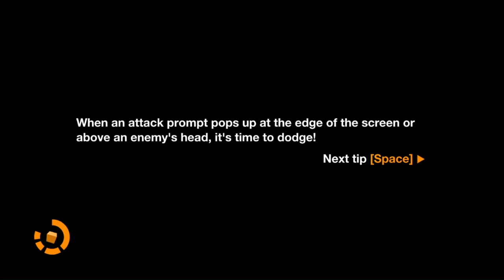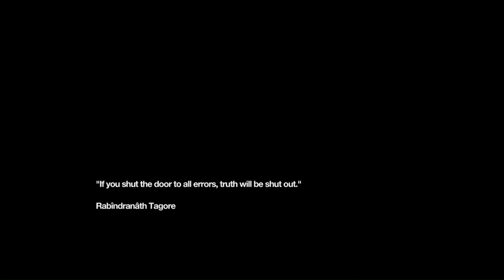The Ultimate Guide to Remember Me Episode 2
Join us on an epic journey through Remember Me! Follow along with Anonswolf Gaming as we play through this exciting PC game. Let's dive into the story and experience the gameplay of Remember Me together!